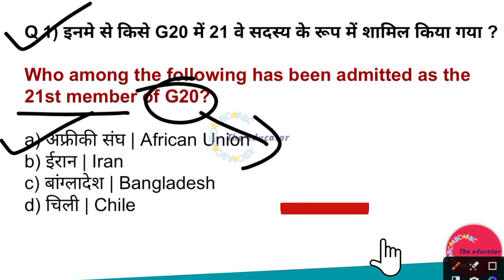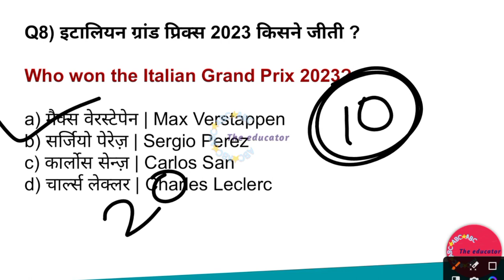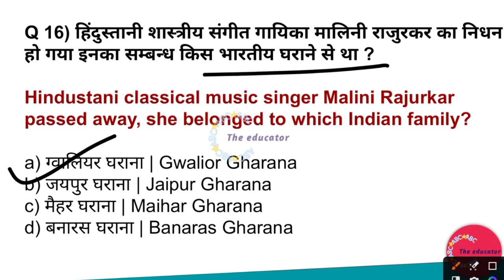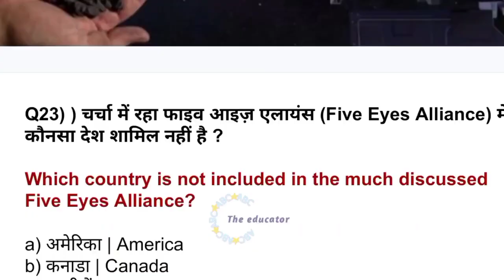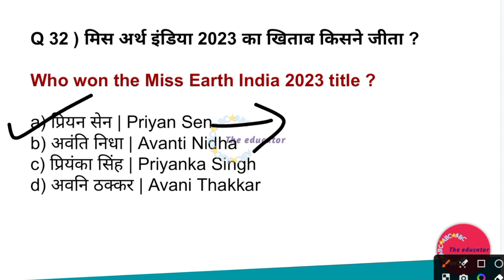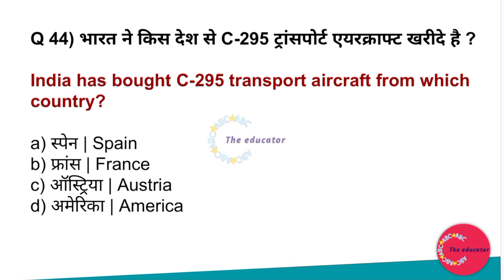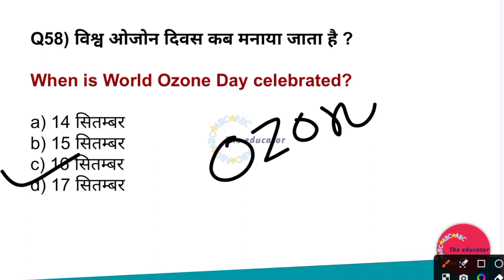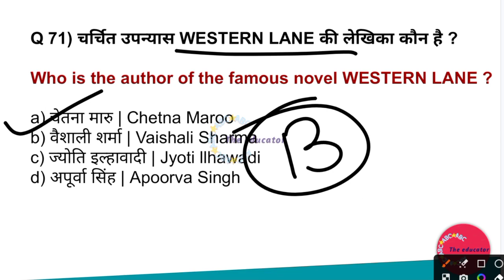BPSC TRE PHASE 2 CURRENT AFFAIRS | BPSC TRE 2.0 SEPTEMBER CURRENT AFFAIRS | MAINS 6 TO 8, 9/10,11/12